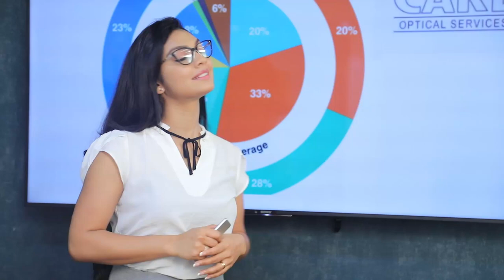මෑත ඉතිහාසයේ මුහුණ දෙන බරපතලම බෙදීමට අද ඒ.ජා.පෙ මුහුණ දීලා තියෙන්නේ | Breaking.lk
මෑත ඉතිහාසයේ මුහුණ දෙන බරපතලම බෙදීමට අද ඒ.ජා.පෙ මුහුණ දීලා තියෙන්නේ